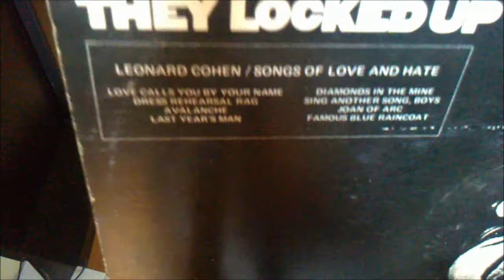LEONARD COHEN - FAMOUS BLUE RAINCOAT (VINYL)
p&c 1971 COLUMBIA RECORDS